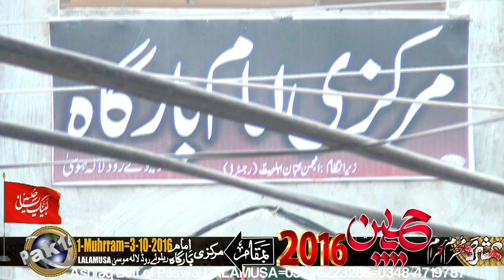Allama Syed Irfan Haider Puran-Ashra Muhrram=3-10-2016-Rialway Road LALAMUSA-Majlis No=1